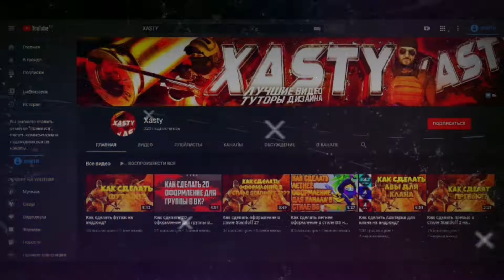Итоги Конкурса | Brawl Stars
Всем очередной привет! Я VipCell_Tv подвожу итоги конкурса на совместное видео! Поздравляю победителей и прошу написать мне в дискорд сервер , что Вы увидели это видео. Всем удачи и хорошего, тёплого лета!
Добро пожаловать на канал VipCell_Tv!
Вы тут сможете посмотреть развлекательный контент для любителей игры Brawl Stars , а также пообщаться и найти новых друзей!

😎О себе: я Михаил. Могу помочь с написанием правильных комментариев и можно решить вопрос о рекламе на моем канале.

💎Привилегии:
💠Модератор
💠Пиар на стримах
💰 30₽/2 нед. -20% дизайн
💰 50₽/мес. -25% дизайн